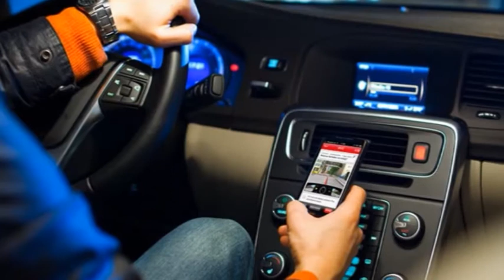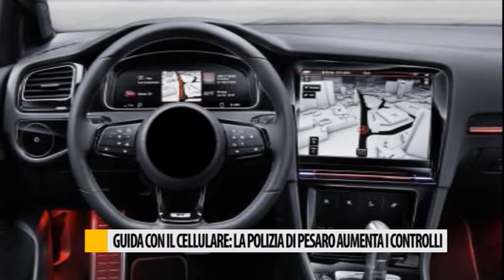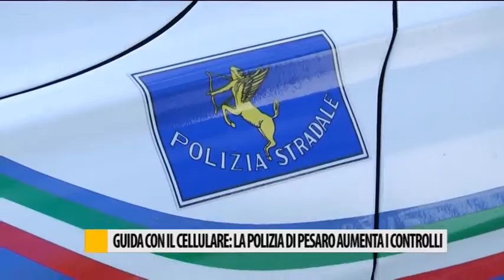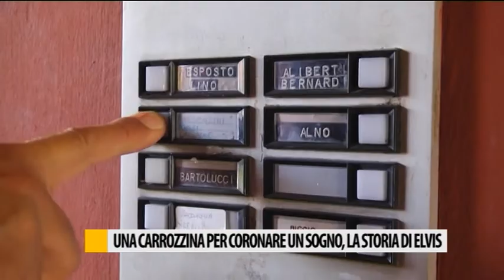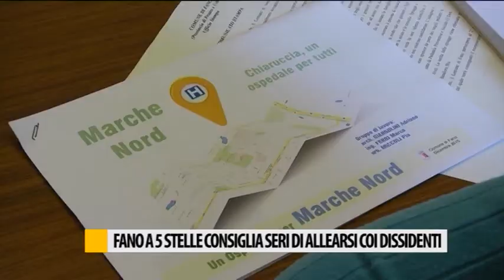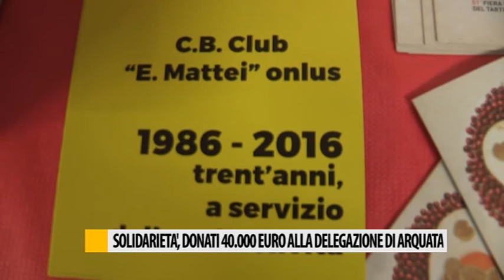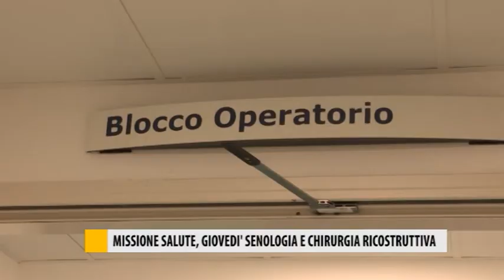Occhio alla NOTIZIA 19/10/2016